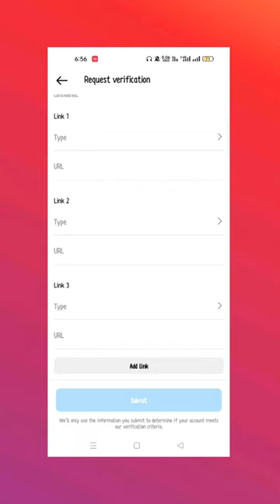instgram Blue Tick FREE 🔵Tricks 8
So Hey Guys WhatsApp Welcome To India's No. 1 Tech Shorts Youtube Channel. !

🔴 Here You Will Get Video About Each and every Topic About Tech Category Like
Application Review, Create Account, Delete Account, Best Earning App, Best Referral App, Best Trading App Each And Every Settings About Mobile Overall Each And Every Topics Will Be Covered Here !
Ashutosh kushwaha :-

Shivam Rawat :-

👇Video Timing

Channel Start
7/03/2023

instagram par blue tick ke liye verification kaise kare,
instagram me blue tick verification kaise kare,
instagram blue tick service,
how to get blue tick on instagram without request verification,
instagram pe blue tick verification,
how to get instagram verified blue tick in tamil,
how to get blue tick in instagram without verification,
how to get blue tick in instagram without verification tamil,
instagram account verified blue tick tamil,
instagram blue tick request verification,
how to get blue tick on instagram 2022 without verification,
instagram blue tick without verification,
instagram par blue tick kaise lagaye without verification,
instagram blue tick verification 2023,
instagram blue tick verification 2022,
how to get blue tick on instagram permanently without verification,
instagram verified blue tick emoji copy and paste,
instagram account verified blue tick kaise kare,
instagram account verified blue tick malayalam,
how to get a blue tick on instagram without verification,